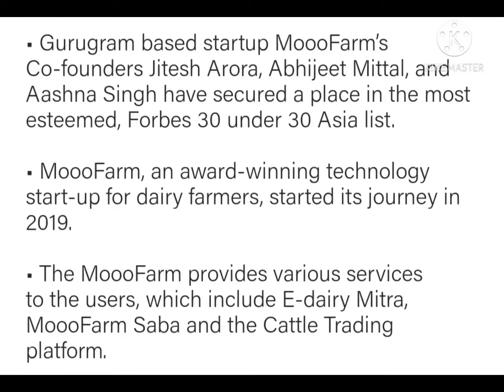Startup MoooFarm's co-founders in Forbes 30 under 30 Asia List